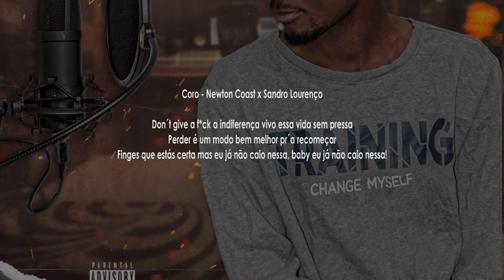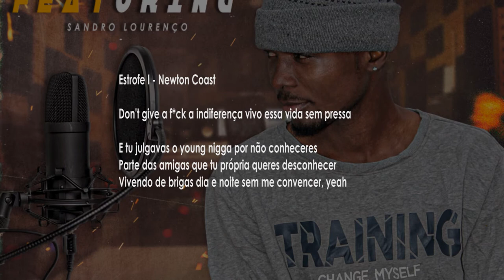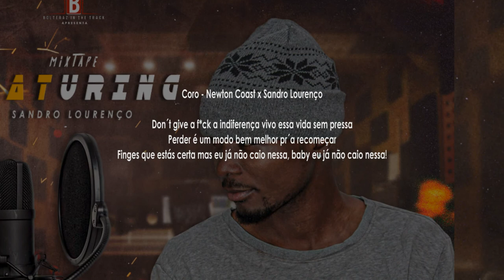04. Sexo - Sandro Lourenço (Feat. Newton Coast) [Official Lyric Video]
Sexo Feat Newton Coast é uma música foda um sentido positivo, curtem a vibe e partilham com os amigos.